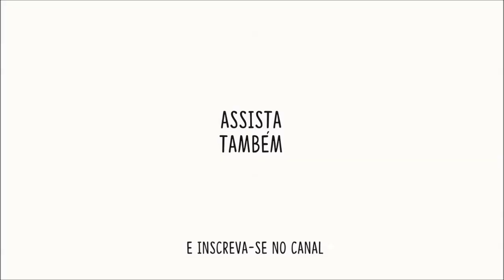PUBLICAR LIVRO ÚNICO OU SÉRIE? — Em Contexto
Todo escritor tem a dúvida de publicar um livro único ou uma série de livros. O escritor nos contou como foi sua experiência e deu sua opinião sobre esse dilema. Trata-se de um trecho de uma entrevista completa que ele concedeu para o programa Em Contexto, apresentado por Edson Rossatto.